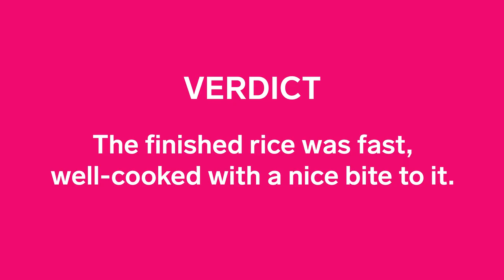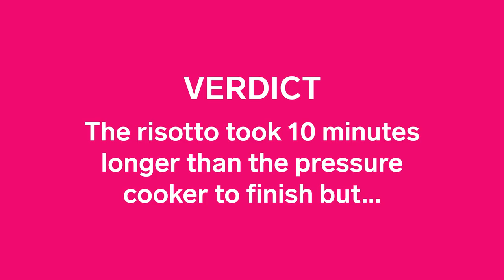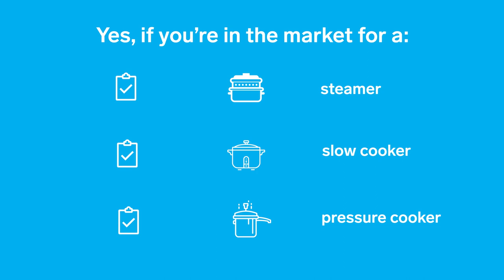Is the Instant Pot worth the hype? We tested it 8 different ways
The  Chatelaine Kitchen put the Canadian-designed kitchen appliance through  its paces — from slow cooker to sauté — to see what it can really do.